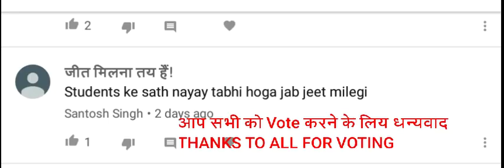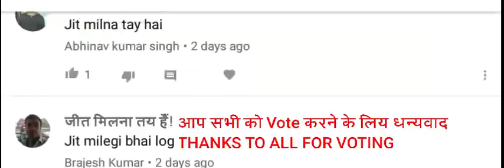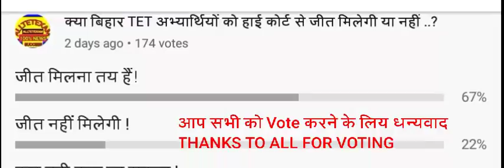BTET अभ्यार्थियों को हाई कोर्ट में जीत मिलना तय 67% अभ्यार्थियों ने कहा !